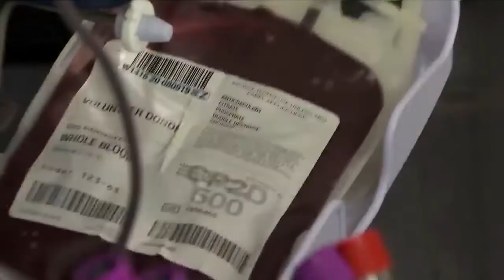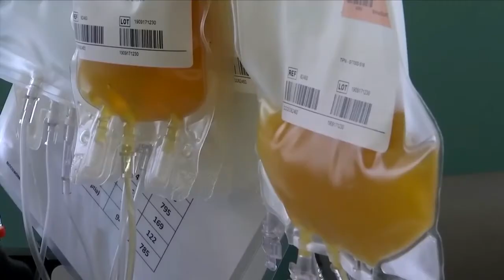Central California Blood Center on the cutting edge of possible COVID-19 treatment